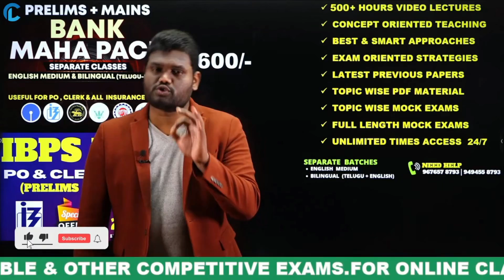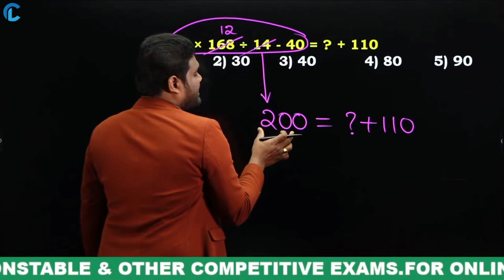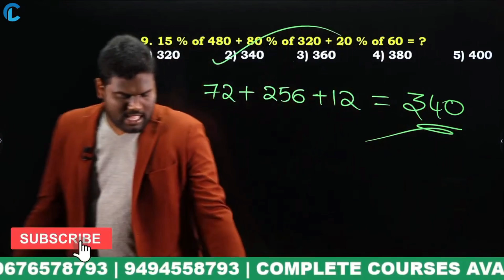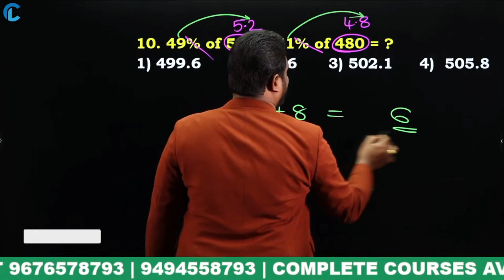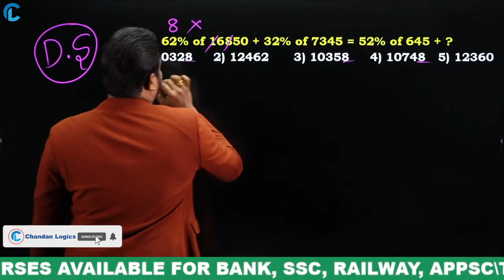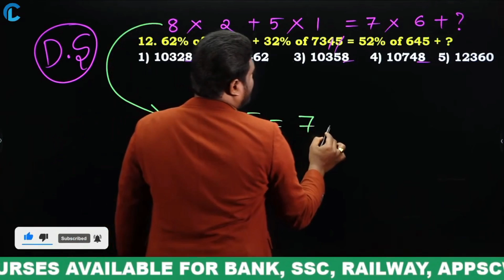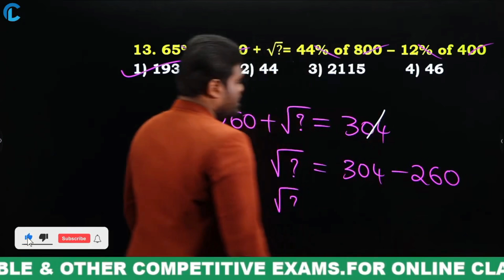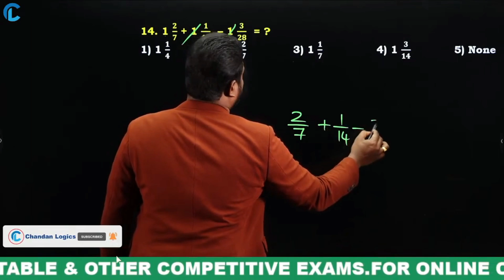SIMPLIFICATIONS (PART-2) BEST TRICKS FOR ALL BANK PO & CLERK , SBI, IBPS, SSC, RAILWAY & OTHER EXAMS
SIMPLIFICATIONS BEST TRICKS FOR ALL BANK PO & CLERK , SBI, IBPS, SSC, RAILWAY AND OTHER EXAMS